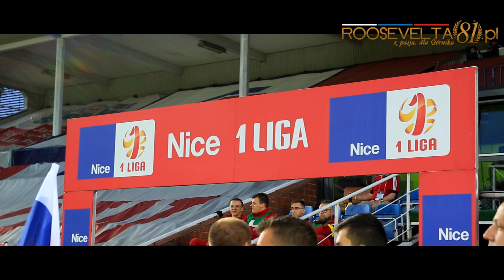20.987 kibiców na Śląskim Klasyku! Doping i kulisy w meczu Górnik - GKS Katowice (16.05.2017)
Na Śląski Klasyk czekało w Zabrzu wielu kibiców i choć termin meczu nie był atrakcyjny, we wtorek na trybunach zasiadło 20 987 kibiców, co jest rekordem w tym sezonie i drugim wynikiem po Wielkich Derbach Śląska jeśli chodzi o frekwencję w Zabrzu. Tego dnia Torcida dała popis swoich wokalnych umiejętności, a Ultrasi GieKSy przygotowali flagi i racowisko, zapraszamy go oglądania kulis oraz dopingu.